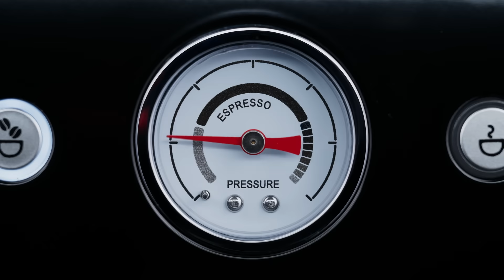The Smeg Manual Espresso Coffee Machine | Barista Style Coffee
Smeg’s EGF03 coffee machine delivers the full barista experience in one, with the ability to grind beans, serve two espressos at once (or a double shot for those looking to indulge!), and froth milk to a silky finish. Prepare authentic espresso, cappuccinos, and lattes from the comfort of your home with Smeg's EGF03 espresso machine. ☕✨